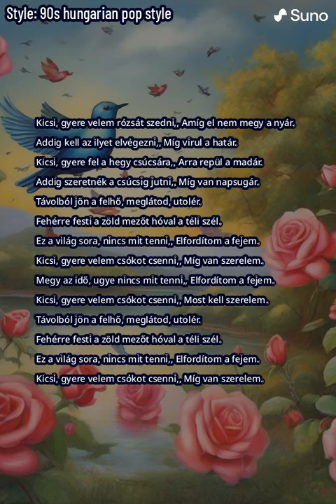Mesterséges intelligencia: Kicsi gyere velem rózsát szedni